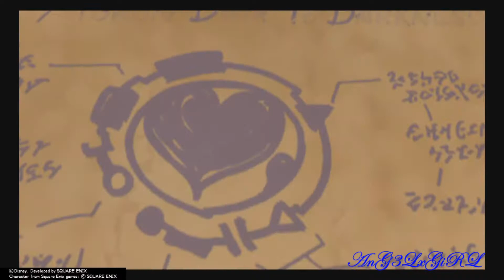Kingdom Hearts 2.8 Dream Drop Distance HD #7